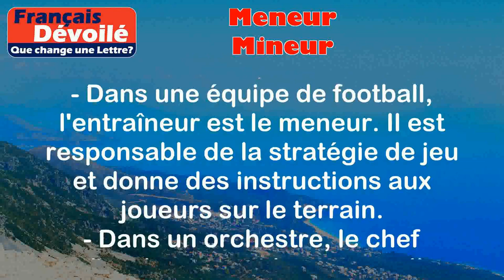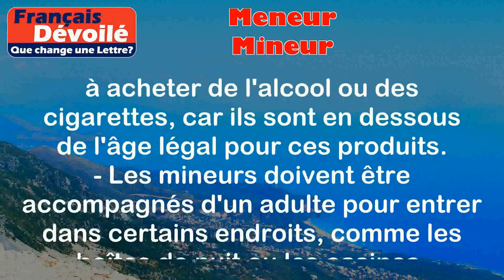Meneur et Mineur (Une Lettre)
Meneur:
Le mot "meneur" désigne une personne qui dirige, guide ou dirige un groupe ou une équipe. C'est celui qui prend les décisions et donne les instructions aux autres membres du groupe.

Exemples:
- Dans une équipe de football, l'entraîneur est le meneur. Il est responsable de la stratégie de jeu et donne des instructions aux joueurs sur le terrain.
- Dans un orchestre, le chef d'orchestre est le meneur. Il dirige les musiciens et indique le tempo et les nuances de la musique.

Mineur:
Le mot "mineur" peut avoir plusieurs significations, mais dans ce contexte, il fait référence à une personne qui est en dessous de l'âge légal pour certaines activités ou responsabilités. Un mineur est donc une personne qui est considérée comme étant encore jeune ou immature.

Exemples:
- Les mineurs ne sont pas autorisés à acheter de l'alcool ou des cigarettes, car ils sont en dessous de l'âge légal pour ces produits.
- Les mineurs doivent être accompagnés d'un adulte pour entrer dans certains endroits, comme les boîtes de nuit ou les casinos.

Différence:

La principale différence entre "meneur" et "mineur" est que le premier fait référence à une personne qui dirige ou guide un groupe, tandis que le second fait référence à une personne qui est en dessous de l'âge légal pour certaines activités. Ils n'ont donc pas beaucoup de similarités, à part le fait qu'ils sont tous les deux des noms communs en français.